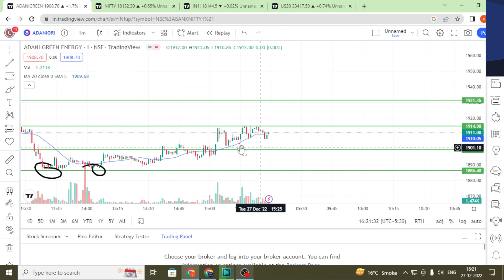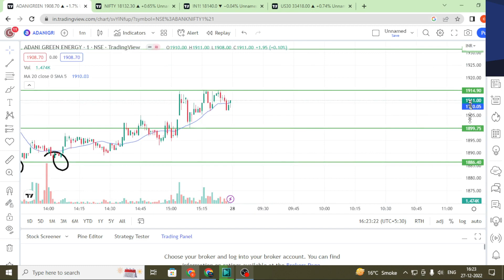adani green energy | adani green share analysis | Intraday trading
Query Cover in video

1adani green energy
2 adani green
3 adani green share news
4 adani green energy stock analysis
5 adani green energy share
6 adani green energy
7 Intraday Trading

aceBook:- mrkashyap6615
twiter:- misterkashyap

Mr Kashyap (Created By Dinesh Kashyap )